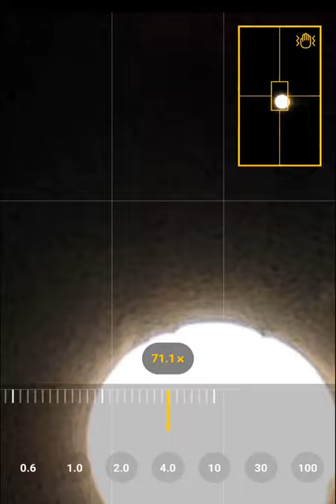Samsung galaxy s21 ultra zoom test 100 zoom Full Moon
✅ Samsung Galaxy S21 Ultra
✅Samsung Wireless Charger Trio
✅Samsung Galaxy S21+ Phantom Black
✅ Samsung Galaxy S21 5G
✅ Samsung Galaxy Buds Plus
✅ Samsung Galaxy Buds Pro
✅ Galaxy S21+ 5G Clear Rugged xCover
✅ Galaxy S21 Ultra by ArmadilloTek Full-Body Rugged Case

samsung s21ultra Samsung Galaxy S21 Ultra 5G 256GB (Unlocked)
SM-G998UZKEXAA